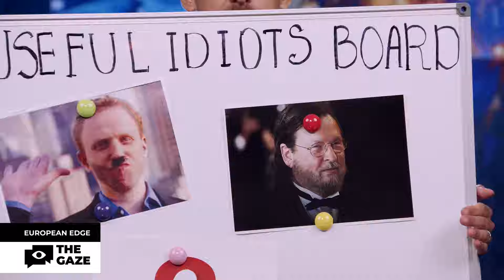Ukraine's Independence Day | European Edge: Episode 6, 25.08.2023 | The Gaze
Welcome to the late night show “European Edge” with your host, Andrii Suslenko! It's a show where the line between serious real politics and the absurdities of the real world gets a bit blurry, but fear not! It's still informative enough to help you see the difference between them.

In episode 6 we’ll be finding out how Ukraine celebrated 32 annual date of its Independence and how Russia reacted, in all terms. Also, we are going to discuss geopolitical threats in Europe with our guest Chris Holzen, chairman of the Ukrainian branch of Republican overseas.